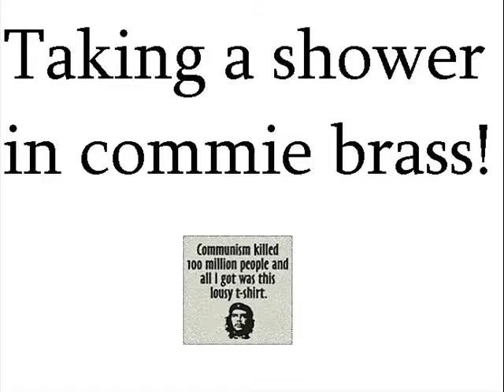Brass Rain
Russian Trip 2007 or whenever it was.